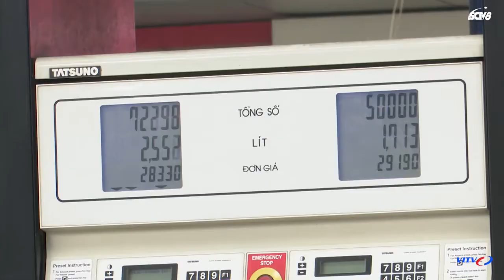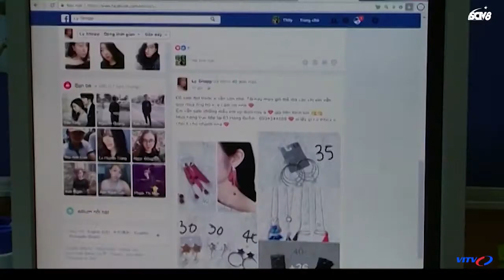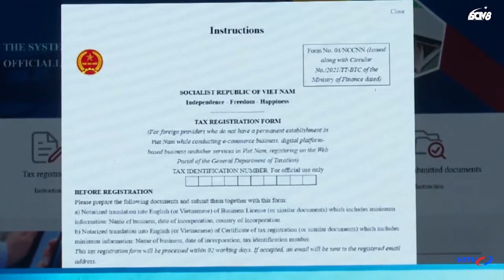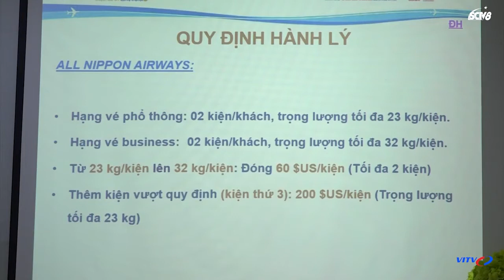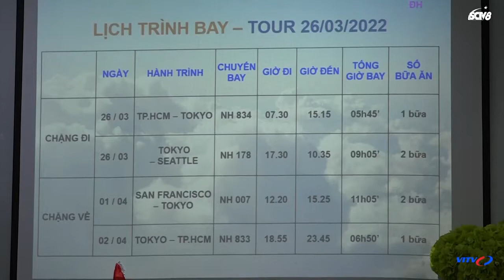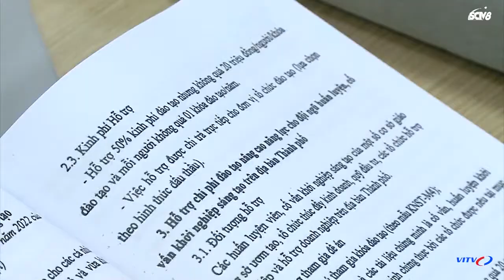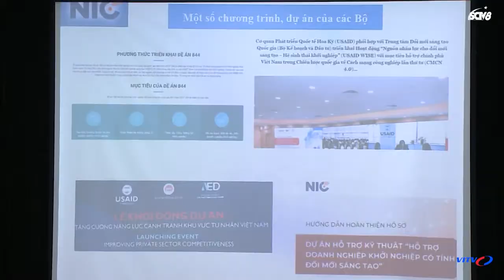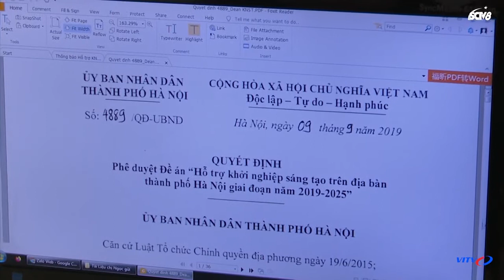TIN MỚI SÁNG 28/03 | GIÁ XĂNG DẦU ĐƯỢC ĐIỀU CHỈNH | VITV